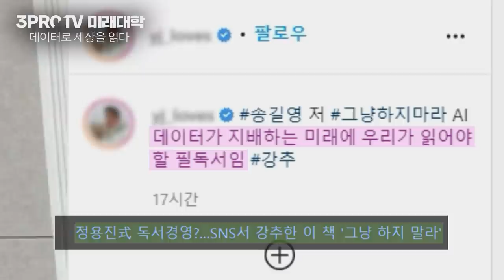[증시셔터맨] 코스피200 편입·편출 따라 오르내린 종목들 f. 한국투자증권 박제영 차장